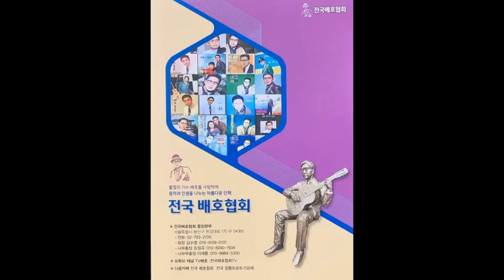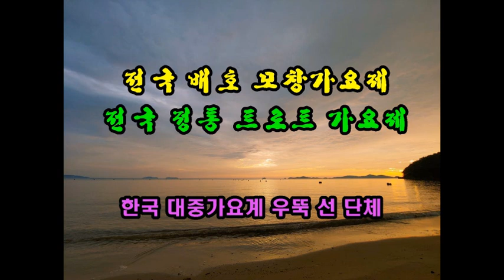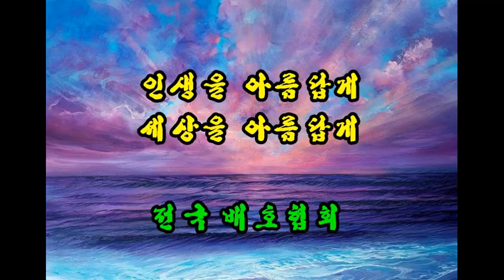아름다운 사람들 전국 배호협회 25년역사와 현재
위대한가수 배호님을 기리는 멋진 사람들의 찬란한 25년 역사와 현재